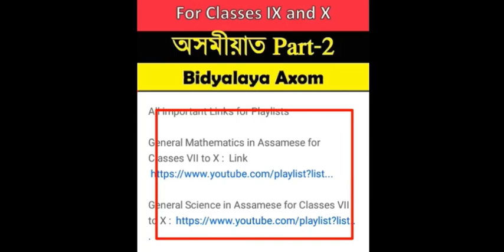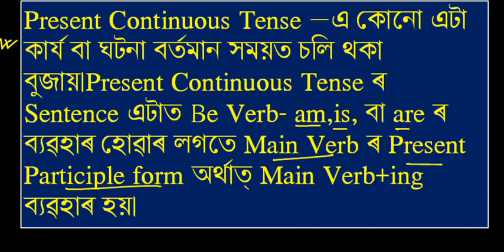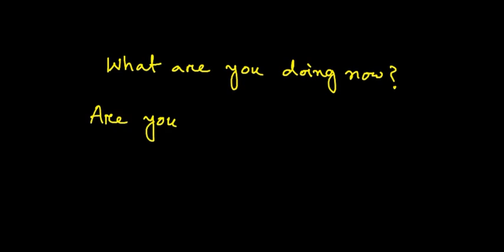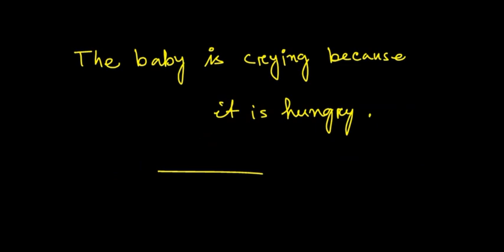Present Continuous Tense. Concept & Analysis in Assamese. For Classes VIII to XII.